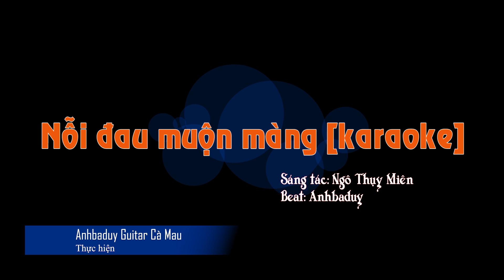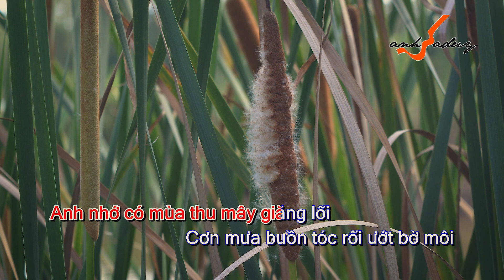[Karaoke] Nỗi đau muộn màng [Ngô Thụy Miên] - Anhbaduy Guitar - Cà Mau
Nỗi đau muộn màng
Sáng tác: Ngô Thụy Miên
Beat phối theo kiểu Anhbaduy